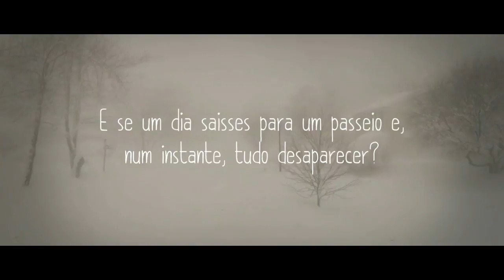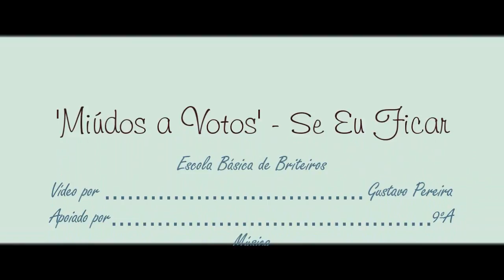Book trailer " Se eu ficar" Agrupamento Briteiros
Campanha "Miúdos a votos" do Agrupamento de Briteiros:
 " Se eu ficar", de Gayle Forman. Trabalho do aluno Carlos Gustavo Pereira, do 9º A.